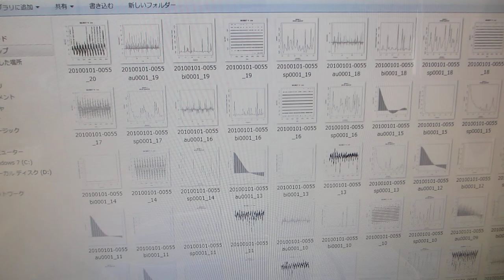表面改質処理した超音波洗浄器（４２ｋＨｚ ２６Ｗ）の発振制御実験（超音波システム研究所）